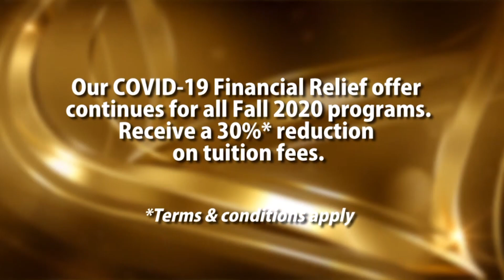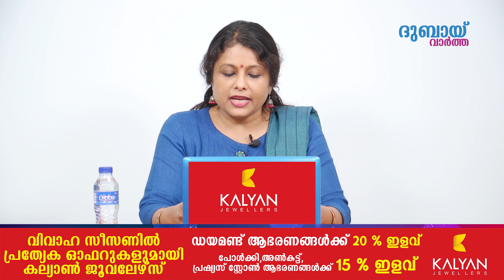Visit visa എടുക്കാൻ മുതൽ ചില പുതിയ കാര്യങ്ങൾ, നിയമം ലംഘിച്ച വരൻ റാസ് അൽ ഖൈമയിൽ അറസ്റ്റിൽ. SEP 14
വിസിറ്റ് വിസ എടുക്കാൻ ഇന്ന് മുതൽ ചില പുതിയ കാര്യങ്ങൾ, നിയമം ലംഘിച്ച വരൻ റാസ് അൽ ഖൈമയിൽ അറസ്റ്റിൽ. GULF STORIES EPI-359| 14.SEPTEMBER.2020.

|| ANTI-PIRACY WARNING ||